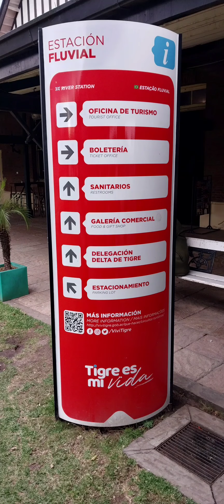ESTACION FLUVIAL DEL TIGRE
La Estación fluvial de pasajeros «Domingo Faustino Sarmiento» es una estación terminal de embarcaciones ubicado sobre el Río Tigre en la ciudad de Tigre en el partido homónimo, en la Provincia de Buenos Aires.